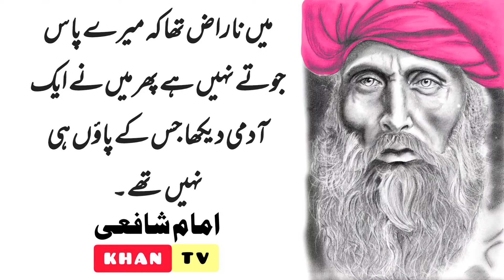Mard Ke Jism Ko Theen Cheizain Taqat Daiti Hai | Imam Shafi Urdu Quotes | Khan Tv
urduaqwal
@KPK Tv   @Umair kpk   @Adab   @khuda hafiz خدا حافظ
Islam Ka Sar Buland Daikhna Chahtain Ho | Salahuddin Urdu Aqwal | Sultan Salahuddin Ayubi | Khan Tv
Agar Zehan Ko Tez Karna Hai To Pani Main E Aik Cheez Milalo | Urdu Aqwal Zareen | Sonehray Batain
Mardana Jism Ko Theen Cheizain Taqat Daite Hain | Urdu Aqwal Zareen | Golden Words | Khan Tv
Pk Tv
Boner vines
Psl
Peshawar Vs Lahore
Dawood Shah
Alisha007
Sonia shah
Aisi Aurat Sain Hamaisha Fasila Rakhon | Sheikh Saadi Urdu Aqwal | Urdu Aqwal | Sonehray Batain
Os Aurat Par Har Giz Bharoosa Mat Karo | Ion Stoyen Urdu Aqwal | Sonehray Batain | Khan Tv